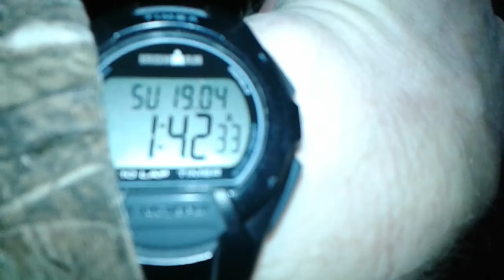The signs at Bayfront Park and peir 4 park were taken down. Still need to keep 6 feet social dista